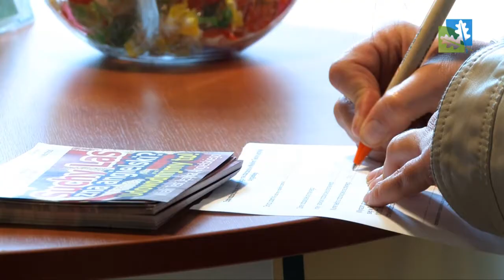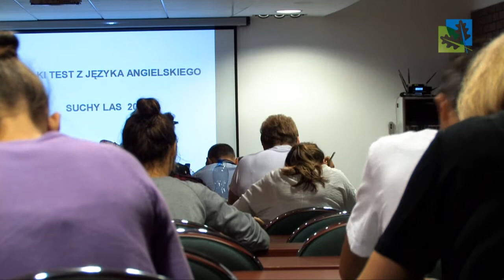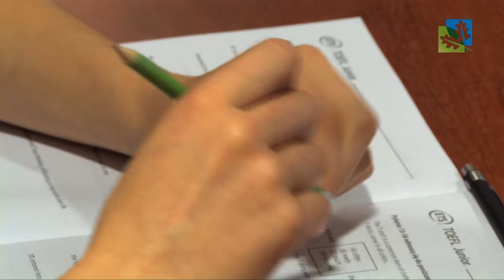Wielki Test Języka Angielskiego w Suchym Lesie 2014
Już po raz trzeci mieszkańcy gminy Suchy Las mieli możliwość sprawdzenia swoich umiejętności na "Wielkim Teście Języka Angielskiego".